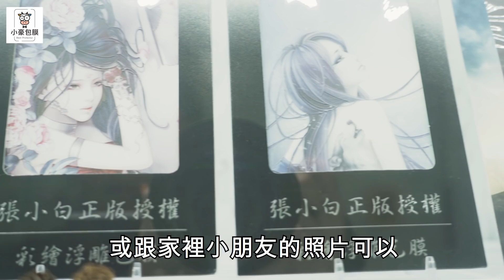【今天不釣蝦】手機包膜 還可以按摩 有沒有這麼爽 台湾の携帯電話カバー Taiwan's mobile phone covern 대만의 휴대폰 커버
想要抽 airpods pro 的朋友
記得在留言板留言關鍵字
我將會在2021/1/31 公布幸運的得獎者在我的粉專

【加入小豪包膜】官方LINE@ 成為會員
【Q&A問與答】可以LINE諮詢^^
【小豪包膜 - 板橋旗艦館2.0】[有無塵室]
【地址】新北市板橋區館前東路80號
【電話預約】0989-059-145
【小豪包膜 - 台中旗艦館2.0】[有無塵室]
【地址】台中市西區向上路一段379號
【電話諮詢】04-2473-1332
【小豪包膜 - 台北光華商場5樓66室】
【地址】台北市光華商場5樓66室
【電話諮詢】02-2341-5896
【小豪包膜 - 桃園復興店】
【地址】桃園市桃園區復興路44號
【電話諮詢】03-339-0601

釣魚釣蝦行程都只在直播上公佈
開播時間通常是外出拍片時
可安裝 Up直播 搜尋ID evemu79716 並追蹤
開播時手機後台通常都會通知喔~